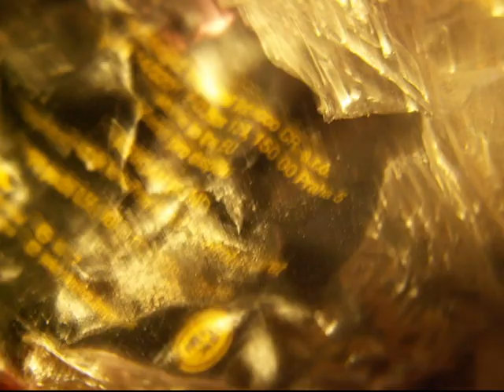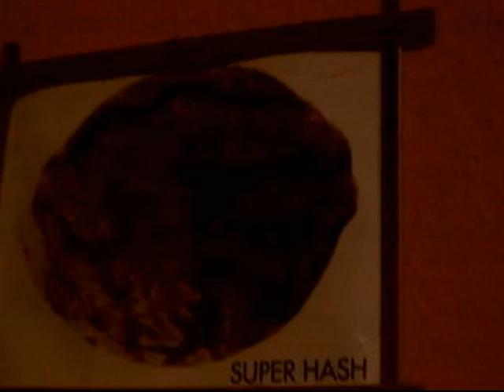sláva vítězům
starý plzenec 1